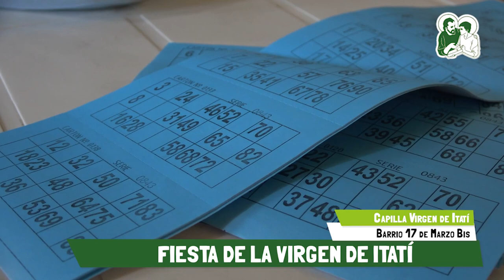Fiesta de Itatí 2022 | 17 de Marzo Bis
Con inmensa alegría, a pesar de la amenaza de lluvia, en la Capilla Virgen de Itatí, se pudo celebrar la fiesta patronal. Comenzamos con la celebración de la Eucaristía, donde el P. Tano Angellotti llenó de elogios a la comunidad animando a abrir los brazos para recibir a todos y seguir adelante. No faltaron los bautismos, así como la promesa y entrega de pañoletas de los Exploradores de San José. Además, se presentaron como ofrenda artística a la Virgencita los chicos del Jardín, Casita del Niño, Danza Jazz y Danza Paraguaya. Por otra parte, de llevó a cabo la Copa de Itatí en la que participaron distintas sedes del Club.
Por último, la fiesta culminó con las presentaciones de Los Chakales y de Facundo Marlía para alegrar la tarde.

¡Gracias madrecita por regalarnos esta comunidad!